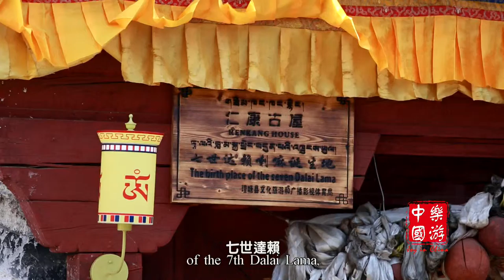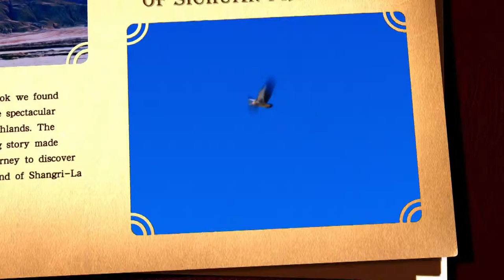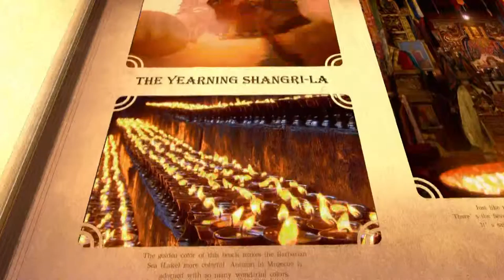Mysterious China Ep3 The Living Buddha Who was Born in a Cattle Shed